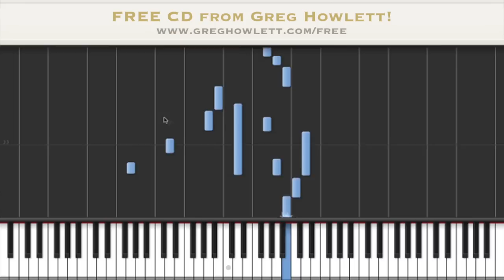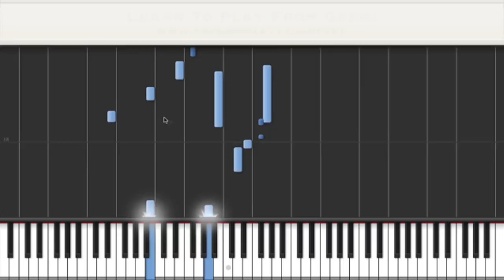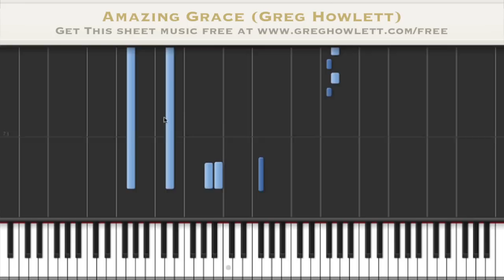Amazing Grace (Piano by Greg Howlett)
FREE sheet music Download free music, read tips and watch lessons.